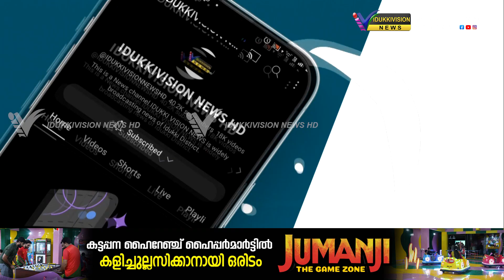റേഷന്‍കടകളില്‍ എത്തുന്ന അരി അര്‍ഹതപ്പെട്ടവര്‍ക്ക് തന്നെ ലഭ്യമാക്കുള്ള ഇടപെടല്‍ വേണമെന്ന് ബി ജെ പി